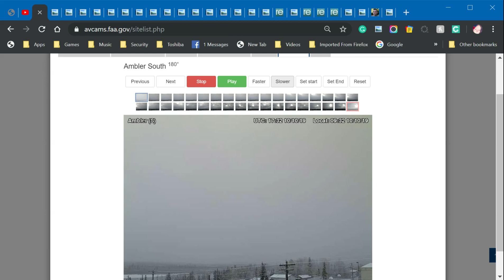LOTS TO SEE TODAY THAT IS IF YOUR EYES ARE OPEN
WEATHER CAM ALASKA. NOT NORMAL!